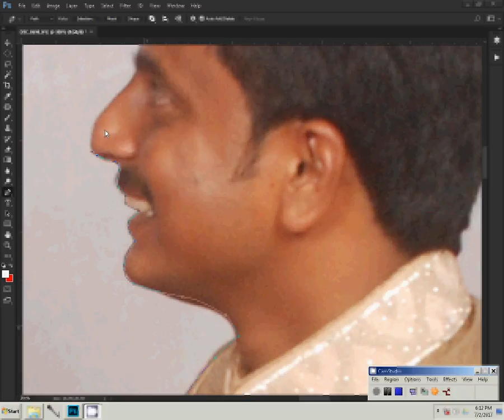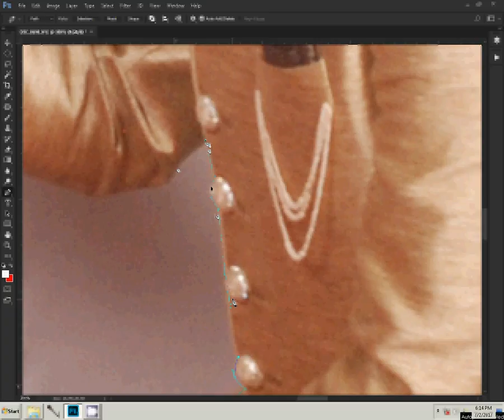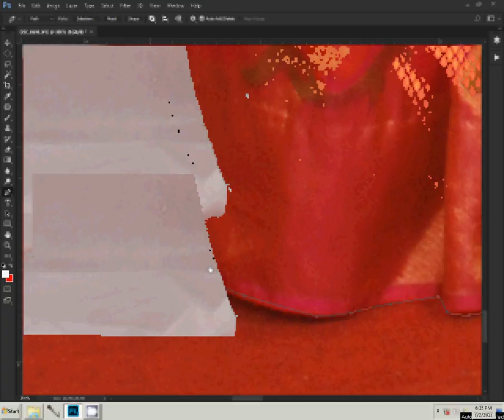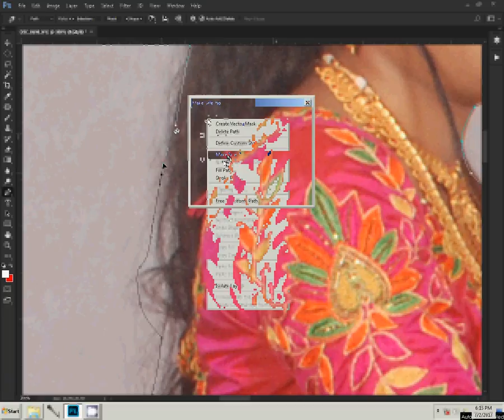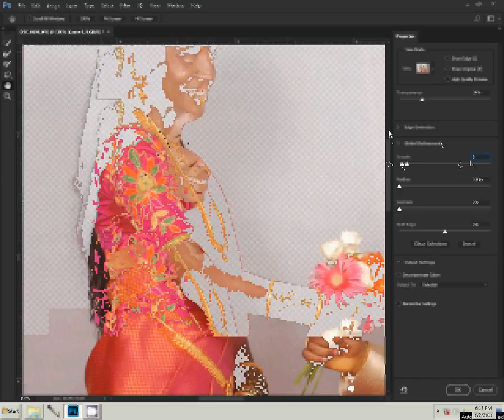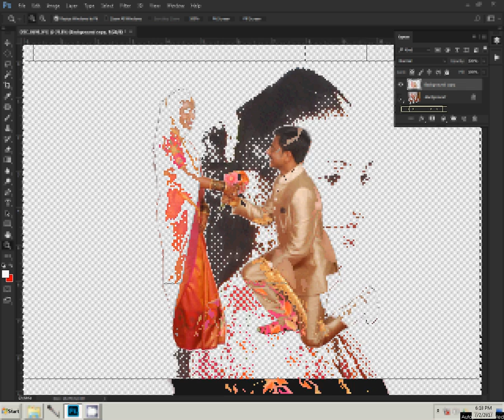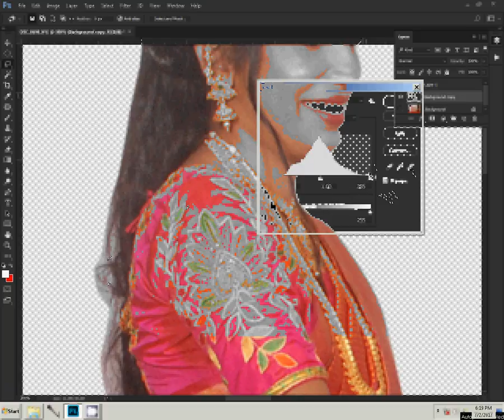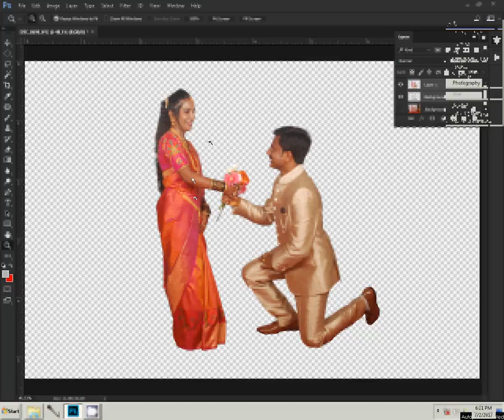Wedding Albums designs by Photographics Solution